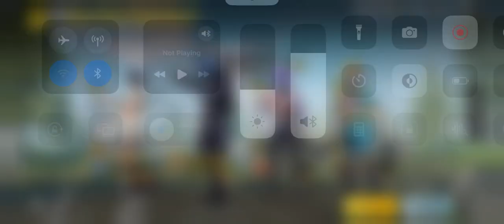Bgmi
Game
Pubg